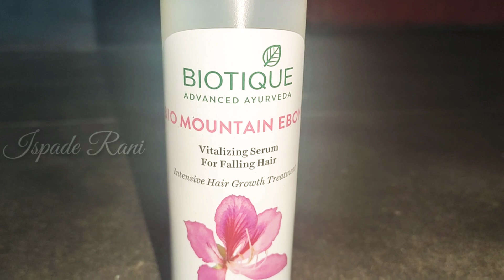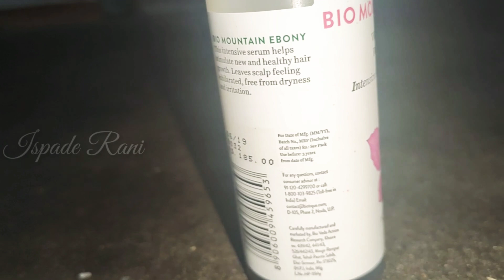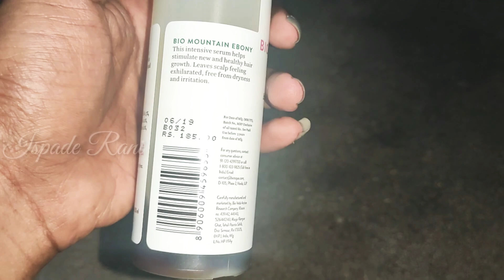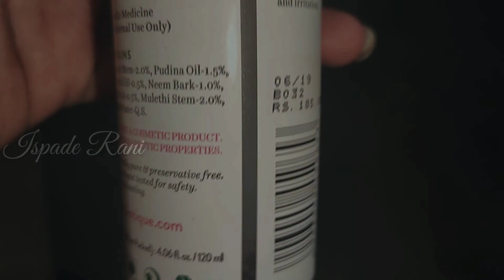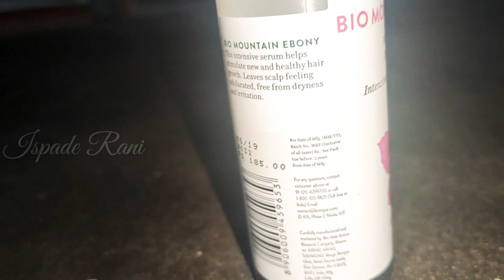Simple Ayurvedic Remedy for Hairfall |Hair growth in 4 weeks| How to use? |Honest Review| IspadeRani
Hey guys,

Hope everyone is safe✨
We all struggle with a common problem like Hairfall and need a permanent solution for the hair regrowth..
Here's an one simple remedy for your hair problems which is 100% Ayurvedic.
I have been using this for the past 6 weeks and this gives me a rapid change in my hair growth. I would like to share my experience with you guys as well so that you people can also try it out..

Let's all stay together to fight against Corona COVID-19

Just keep Slaying..!!🔥😍

IspadeRani 👑